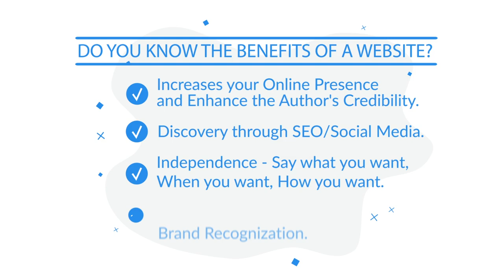Watch this video to know the benefits of Author Website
Benefits of Author Websites -:

(1) Increases your online presence and enhance the author's credibility -:
Imagine a journalist, a reviewer or an agent find the author’s book on Amazon and loves reading it. Then decides to do a Google search to find more info on him and considers not just reading the books but maybe more! What if an agent wants to sign the author and represent him, or journalist wants to write a feature article about the author but Google search delivers no results in the search and Amazon has very limited information. The person might just lose all interest and think this isn’t as serious an author as he’d thought. But if he/she found a website for this author with additional information, more books, contact form and a blog that’s being updated at least monthly (so not a ghost town), that increases chances for collaboration/partnership! A busy person will not spend much time looking for information, will not dig very deep and wants all things to be conveniently available. If they aren’t, well, there is plenty of fish in the sea (not to mention their inbox is full of other authors pitching them).

(2) Discovery through SEO/organic traffic/social media -:
If you blog, you get the chance to get more traffic not just from your link in the book but from Google or Social Media. If you write blog posts about books in your genre, that might bring traffic if readers share your post in a group of readers on Facebook. If you review or recommend great books, that is useful to readers and might get shared around.
Some authors build a website specifically for one genre and use it to blog about those books and get a nice amount of traffic from Google and can turn those visitors into readers of their books eventually(through an email list or just gaining respect and reader curiosity from a great insightful blog).

(3) Independence -:
It’s your site, your blog so you can say what you want, when you want and not be censored by any gatekeeper. If you have some controversial opinions, that might become a viral blog post. If you are witty and write witty blog posts about pop-culture that can go viral too. The blog allows you to express your unique talents and experiment.

(4) Brand recognization -:
I’d say this is one of the most important benefits of having a serious author website with your own domain name. If some other author has a similar name and nabs the domain name you want etc) then you’re losing the readers to him. If your site is hard to find, people will lose interest. If the reader goes to Google and searches for you but some other author comes up, he might just start reading their books instead. Or just be confused and leave and possibly forget your name at all. Which would stink! Also, this depends on the country of residence, but if there was a dispute between two authors about using the name or pen name, the person who bought the domain first, can try to use it as proof and it can benefit them.

                                         About Us

-: INDIA’S FAVORITE SELF-PUBLISHING PLATFORM

We are an experienced and affordable Delhi based self-publishing company, with a huge network across the nation in major cities like Mumbai, Chennai, Kolkata, Bangalore, Patna, Lucknow and many more. Our international platforms like Ingram and Amazon help our authors get worldwide recognition. With over 2000 titles of different languages and genres published in the recent past, BLUE ROSE stands as one of the fastest-growing self-publishing platforms in India. Apart from English and Hindi, we also publish books in Bengali, Gujarati, Malayalam, Marathi and other regional languages.

Though we specialize in publishing novels and poetry books, we also have specifically dedicated teams for other fiction, non-fiction, children’s books, academic, and textbooks. We have highly qualified designers who help create handbooks for businesses and educators too. Blue Rose is a one-stop-shop for all the publication requirements. Our experienced and extremely professional team members help you get a good handle on expectations, timelines, and budget, besides taking care of all your publication needs like editing, cover design, compilation, book beautification, ISBN and marketing assistance to make sure you achieve the success you deserve.

                        Call us or Meet us
Office -: India (Delhi) 123, First Floor, Ansal Bhawan, 16, K.G. Marg,
Connaught Place, New Delhi - 110001